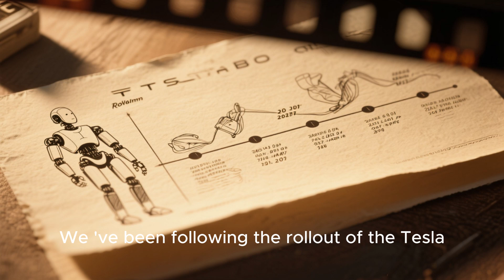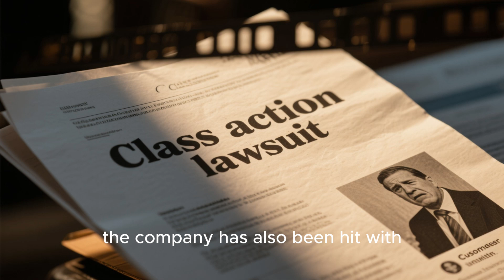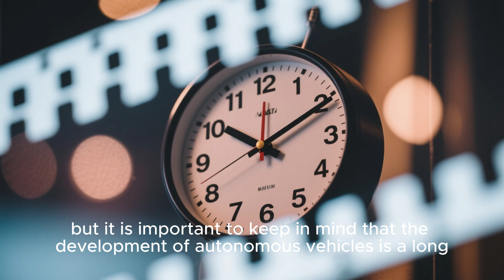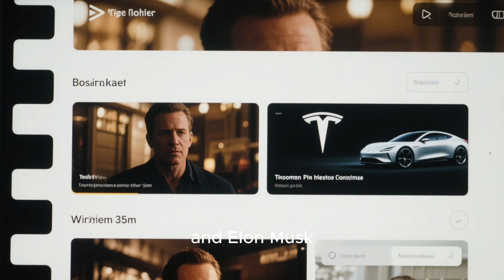Tesla's Robotaxi Ambitions Hit Roadblocks in San Francisco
Tesla's plans to introduce its robotaxi service in San Francisco have sparked intense debate, highlighting the challenges of deploying autonomous vehicles in complex urban environments. Despite Elon Musk's assertions that Tesla's Full Self-Driving (FSD) technology is nearing operational readiness, city officials and experts warn of significant regulatory and infrastructure hurdles.